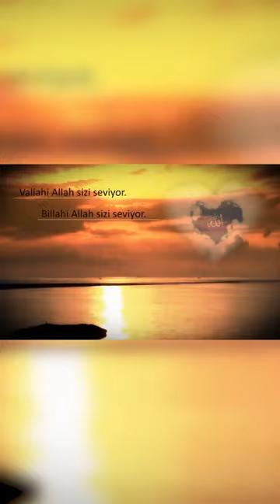Allah Onları Seviyor M. Fethullah Gülen